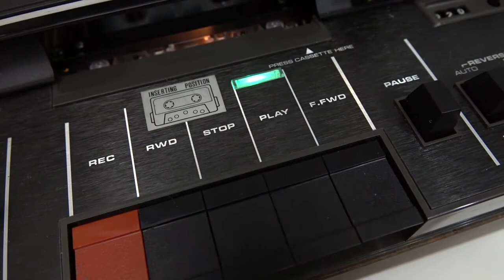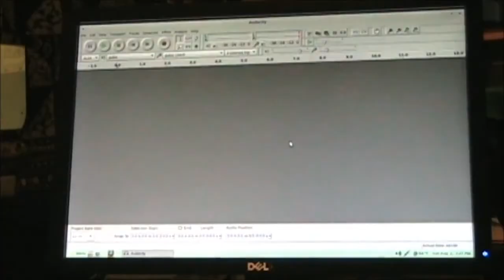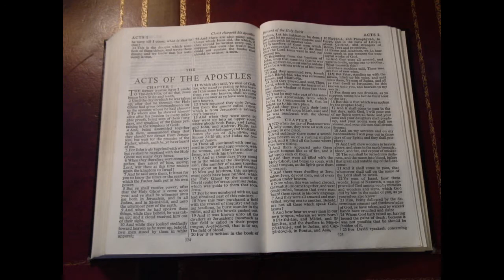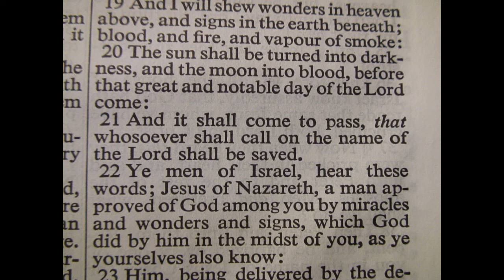Old Words Coming True - 3 Days of Darkness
Old tape cassettes can contain a treasure in the form of words from the past, like a precious song performed by a father and daughter together years ago.  Or how about hearing your father tell you, "I love you"?

Old books can also contain a treasure.  Some books contain prophecies, telling the future, a long time ago.

Could you imagine thick darkness lasting three days, like a solar eclipse that seems to last forever?

There are three main harvests in the bible:  barley, wheat, and grape.  Those people that are harvested by God, both the living and the dead, could be sorted into one of those three different harvests.  Which group do you want to be in?

Barack Obama says we are all God's children and we all want to live in peace and security.  But sudden destruction will come on them, because the world has forsaken their Creator.  Men kill, steal, and destroy, with no fear for God.  But God will show the world his power, and then men's hearts will fail them for fear.

Jesus Christ is Lord and will save those who call on him.  Many messengers are receiving words from him.  Here are a couple: